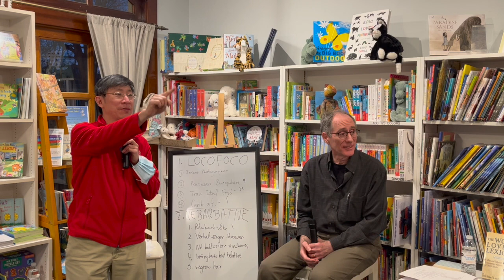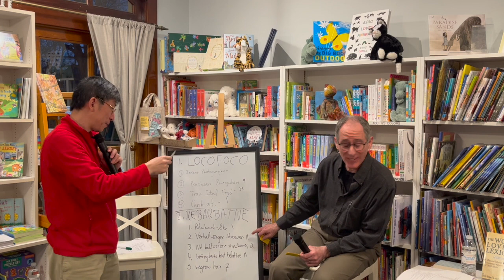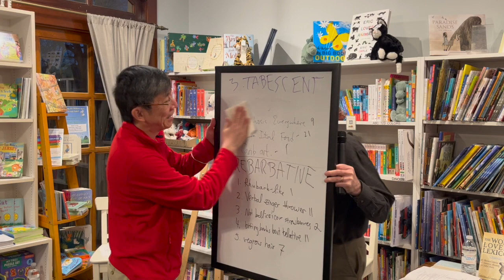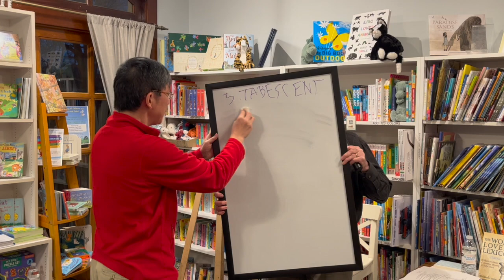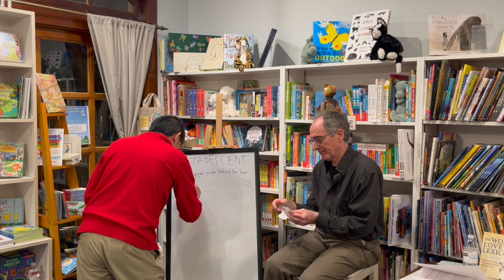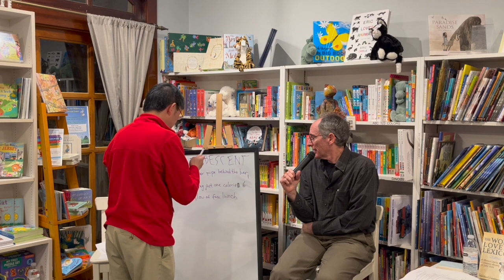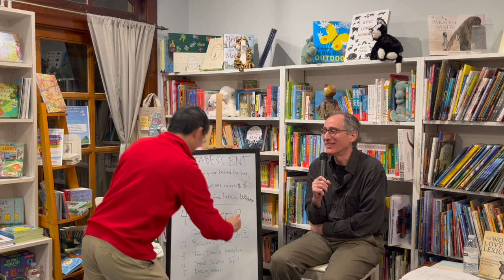Watchung Booksellers Presents Michael Laser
Watchung Booksellers presents a night of word games and trivia with Michael Laser, author of "The Word-Lover's Lexicon," hosted by Charles Liu.